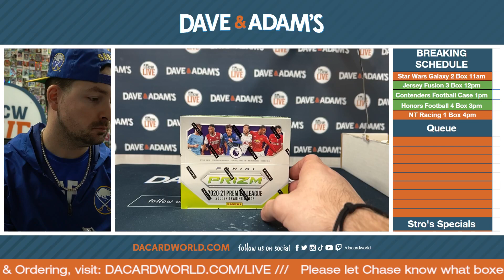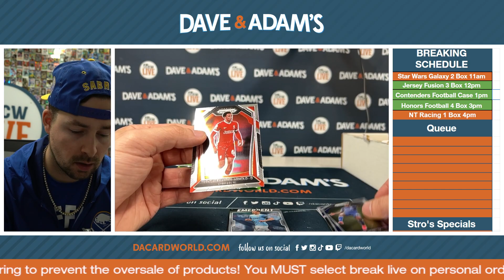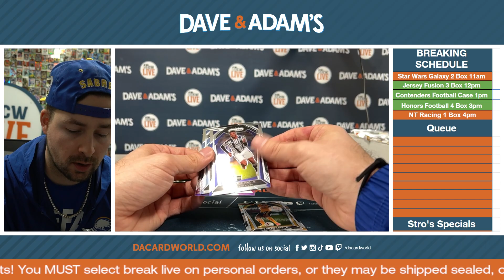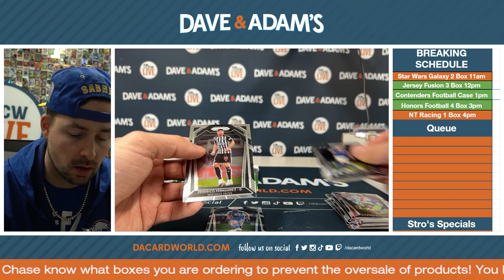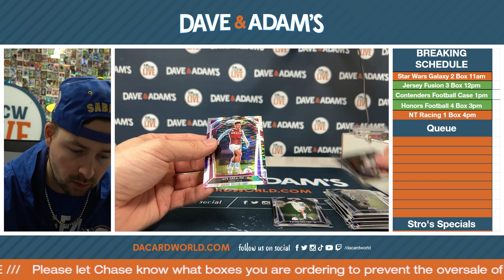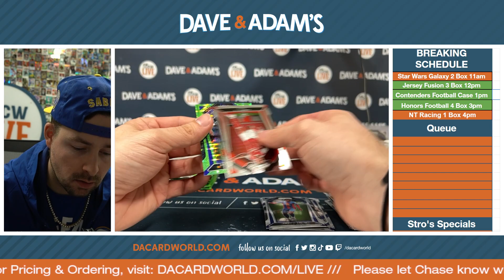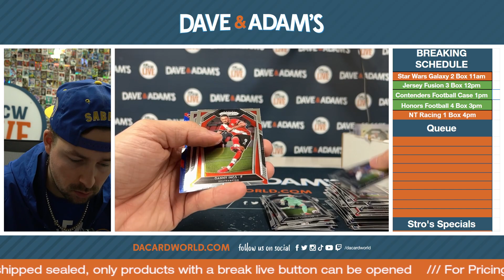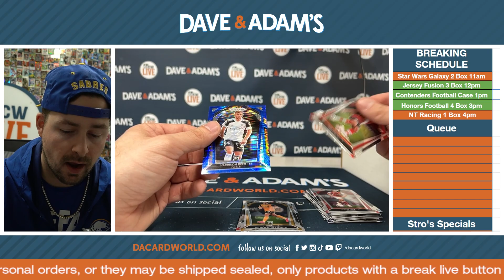Personal Break for Alasdair G.